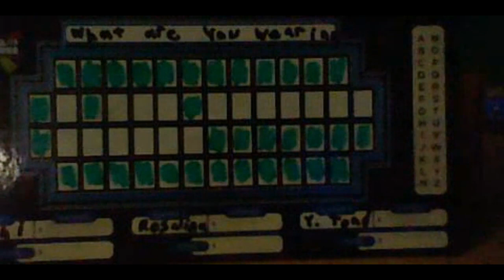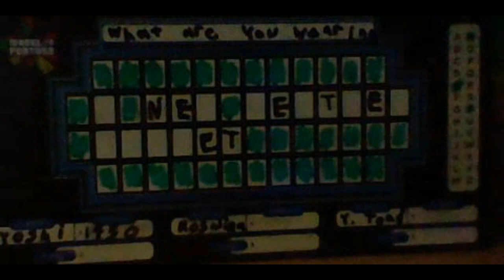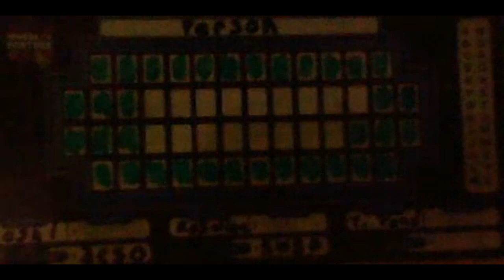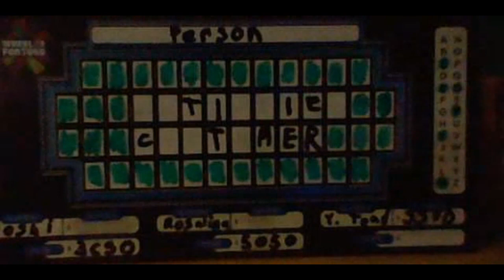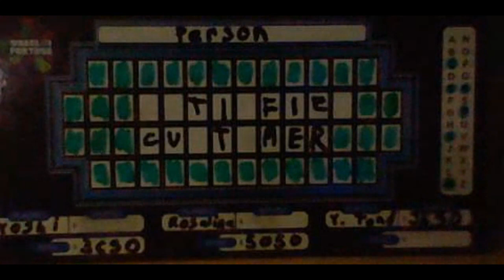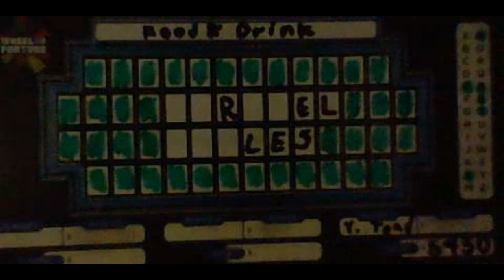Wheel of Fortune Gamestar Card Game Episode 3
were Episode 3 of Wheel of Fortune Gamestar Card Game. Princess Rosalina in 1-day grand total is $518,850. Let's have a contestant are Yoshi, Princess Rosalina and Yellow Toad.